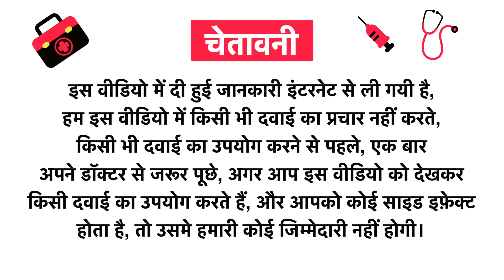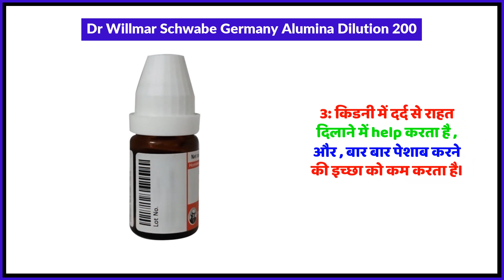Dr Willmar Schwabe Germany Alumina Dilution 200 Uses in Hindi | Side Effects | Review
Dr Willmar Schwabe Germany Alumina Dilution 200 Uses in Hindi | Benefits | Side Effects | Dose

Dr Willmar Schwabe Germany Alumina Dilution 200 Uses in Hindi
Dr Willmar Schwabe Germany Alumina Dilution 200 Kis kaam aati hai
Dr Willmar Schwabe Germany Alumina Dilution 200 Review
Dr Willmar Schwabe Germany Alumina Dilution 200 Side Effects
Dr Willmar Schwabe Germany Alumina Dilution 200 ke fayde in hindi
Dr Willmar Schwabe Germany Alumina Dilution 200 how to use